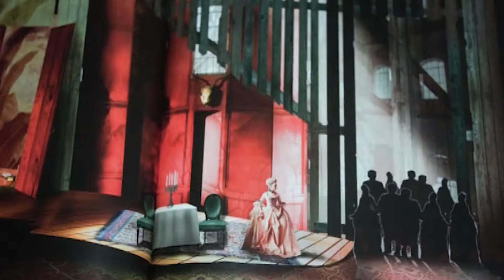Proyecto Pandora: laikatamara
Este proyecto es una idea realizada por artistas escénicos. Con el proyecto pandora queremos mostrar pequeñas acciones escondidas en distintos artistas y disciplinas.
Escribenos si quieres participar, si tienes ideas o comentarios, las sugerencias serán bien recibidas. Ayudanos compartiendo para que este proyecto crezca.
Proyecto Pandora
Compañía Bogotana de Teatro (COMBO)
Facebook: Combo - Compañía Bogotana de Teatro
Interprete: Laikatamara